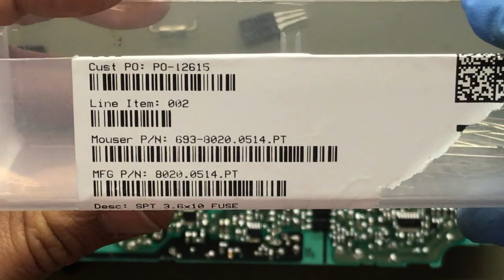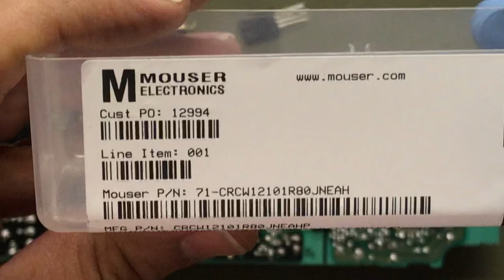PS4 1215 PlayStation PSU Power Supply Repair Fix N14-200P1A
Just a quick repair

Most PS4 power supplies usually fail in the same areas. Let me show you what usually fails. I am not an expert and my videos are unedited but maybe this will help out  a few of my fellow techs.